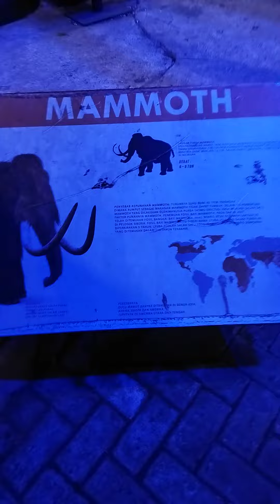ke malang night paradise bersama keluarga part 5